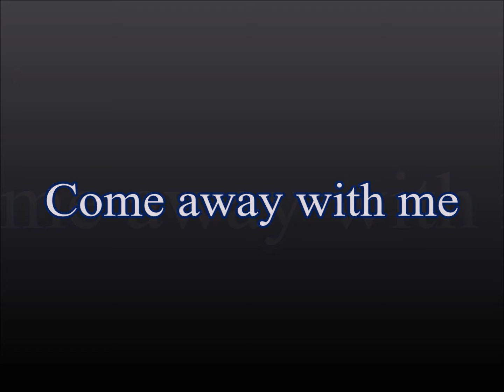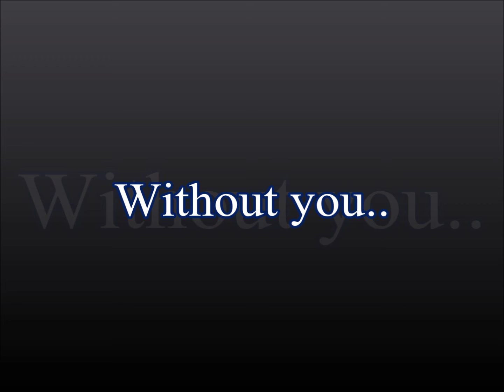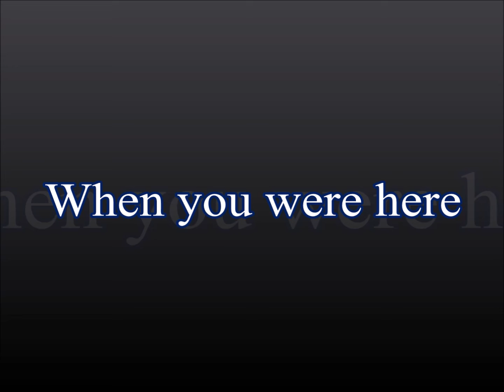Andrea Balzani & Francesco Digilio - Wings of Wind (w/watermarks protection)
▶ 𝐀𝐧𝐝𝐫𝐞𝐚 𝐁𝐚𝐥𝐳𝐚𝐧𝐢 & 𝐅𝐫𝐚𝐧𝐜𝐞𝐬𝐜𝐨 𝐃𝐢𝐠𝐢𝐥𝐢𝐨 - 𝐖𝐈𝐍𝐆𝐒 𝐎𝐅 𝐖𝐈𝐍𝐃 (𝟐𝟎𝟐𝟏)
▷ 𝑃𝑟𝑜𝑑𝑢𝑧𝑖𝑜𝑛𝑒 & 𝐶𝑜𝑝𝑦𝑟𝑖𝑔ℎ𝑡:  𝐷𝑖𝑔𝑖 𝐵𝑒𝑎𝑡 𝑃𝑢𝑏𝑙𝑖𝑠ℎ𝑖𝑛𝑔 (𝐿𝑜𝑛𝑑𝑜𝑛) - & 𝑆𝑖𝑓𝑎𝑟𝑒 𝐸𝑑𝑖𝑧𝑖𝑜𝑛𝑖 𝑀𝑢𝑠𝑖𝑐𝑎𝑙𝑖 (𝑅𝑜𝑚𝑎)

𝑇𝑖𝑡𝑙𝑒𝑡𝑟𝑎𝑐𝑘:

1) 𝐴𝑛𝑜𝑡ℎ𝑒𝑟 𝑆𝑡𝑜𝑟𝑦
2) 𝐼𝑛 𝑡ℎ𝑒 𝑆ℎ𝑎𝑑𝑜𝑤
3) 𝐶𝑜𝑚𝑒 𝑎𝑤𝑎𝑦 𝑤𝑖𝑡ℎ 𝑚𝑒
4) 𝐿𝑖𝑔ℎ𝑡𝑠 𝑜𝑓 𝑡ℎ𝑒 𝐶𝑖𝑡𝑦
5) 𝑄𝑢𝑎𝑠𝑖 𝑢𝑛𝑎 𝐹𝑎𝑛𝑡𝑎𝑠𝑖𝑎
6) 𝑊𝑖𝑡ℎ𝑜𝑢𝑡 𝑦𝑜𝑢
7) 𝑊ℎ𝑒𝑛 𝑦𝑜𝑢 𝑤𝑒𝑟𝑒 ℎ𝑒𝑟𝑒
8) 𝐼𝑛 𝑚𝑦 𝐻𝑒𝑎𝑟𝑡
9) 𝐶ℎ𝑎𝑠𝑖𝑛𝑔 𝑎 𝑀𝑒𝑚𝑜𝑟𝑦
10) 𝐹𝑎𝑙𝑙𝑒𝑛 𝑖𝑛 𝑡ℎ𝑒 𝐷𝑎𝑟𝑘
11) 𝑇ℎ𝑒 𝑅𝑜𝑜𝑚 𝑜𝑓 𝐷𝑟𝑒𝑎𝑚𝑠
12) 𝐴 𝑁𝑒𝑤 𝐵𝑒𝑔𝑖𝑛𝑛𝑖𝑛𝑔
13) 𝑃𝑒𝑛𝑠𝑖𝑒𝑟𝑜